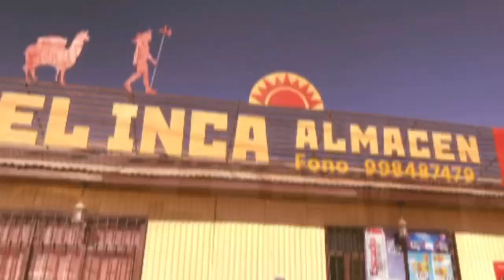Experiencia en Salar de Pedernales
Vídeo de muestra de lo que se conoce y recorre en un Tour full day junto a la agencia Copayapu Travel. En esta ovación junto a la Familia de nuestro cliente  y amigo Juan Rojas, su hermana cuñado y sobrinos.